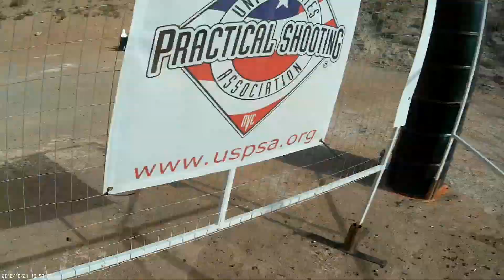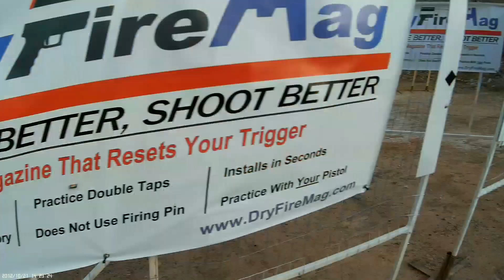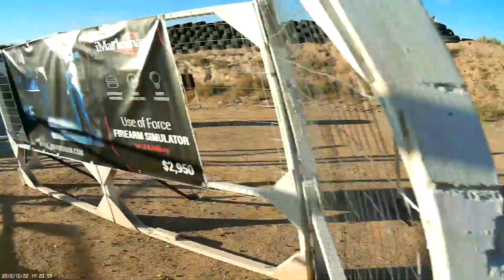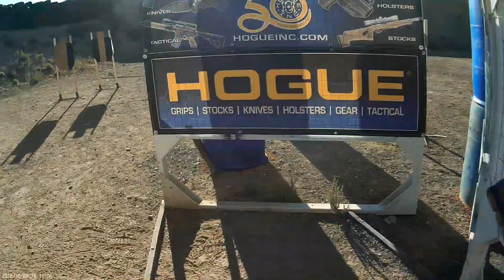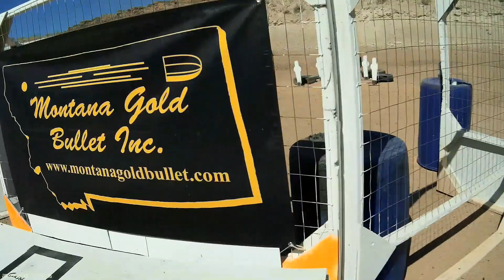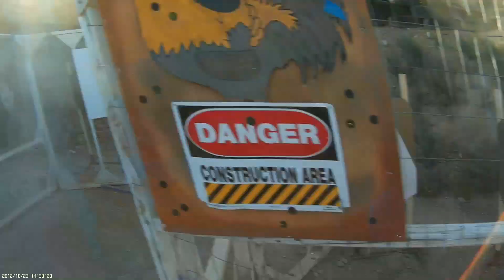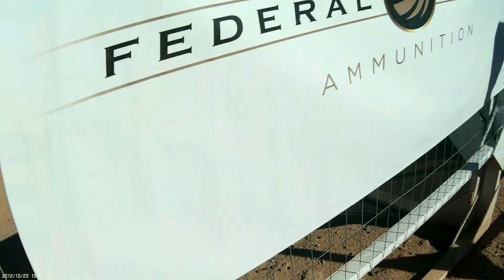Iron sight 2017 Mace 3rd place class c production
started shooting at the end of 2016, first time at nationals March 2017